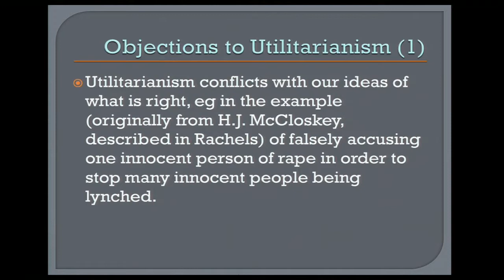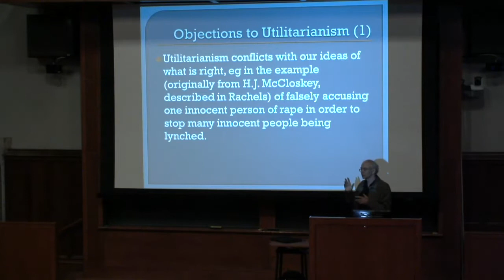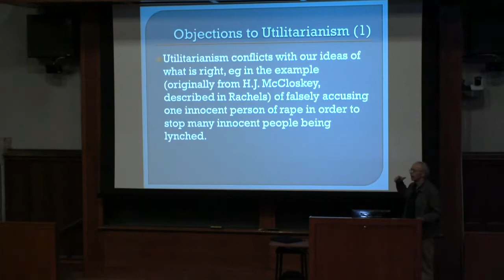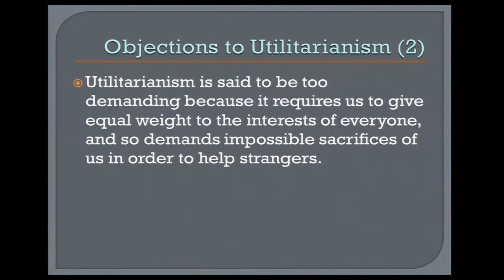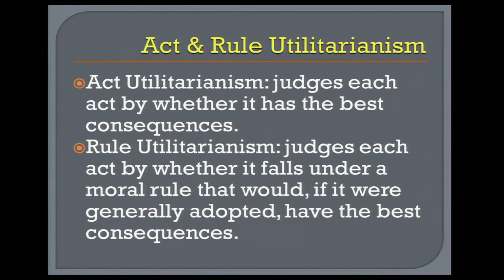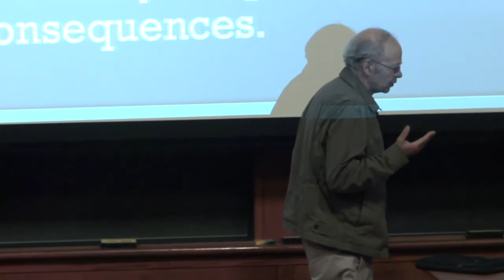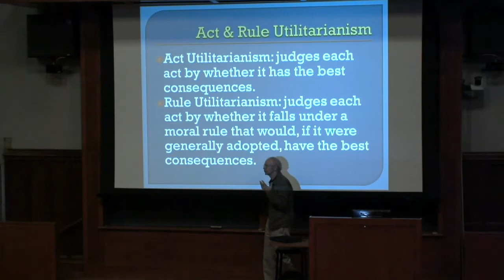Objections to Utilitarianism and Possible Utilitarian Responses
This video is part of both Peter Singer's Practical Ethics class and his Effective Altruism class

Professor Peter Singer discusses objections to utilitarianism and counterarguments to those objections. Questions discussed include: Does utilitarianism conflict with our ideas of what is right? Is utilitarianism too demanding? Singer also introduces rule utilitarianism as a possible response to some objections.